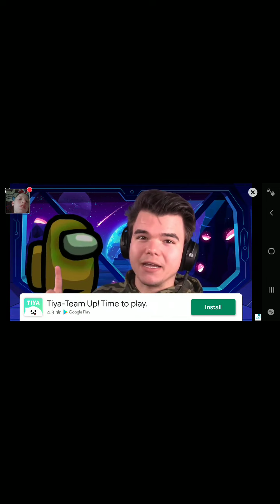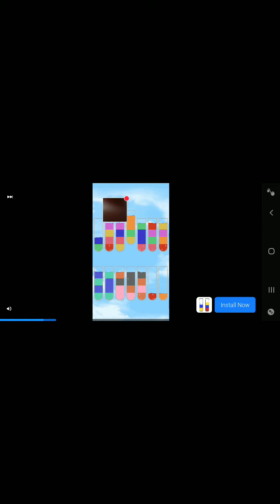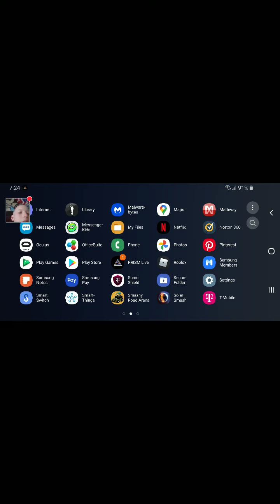April 6, 2021